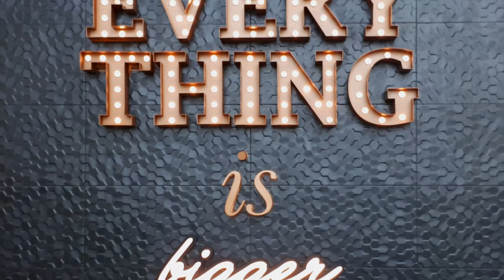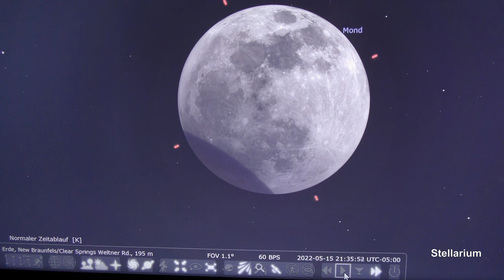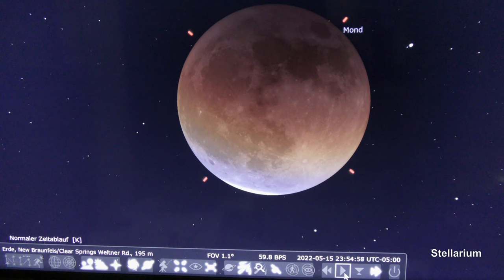Part4 New Braunfels, Texas, Total Lunar Eclipse on May, 15, 2022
Eine totale Mondfinsternis ist schon etwas Besonderes, dazu noch als Draufgabe zur kleinen Geburtstagsfeier.
Unsere technischen Voraussetzungen zur Aufnahme eines solchen Ereignisses sind wirklich nur laienhaft, dafür zeigt die Stellarium App sehr anschaulich, was da zwischen Sonne, Erde und Mond abgeht.